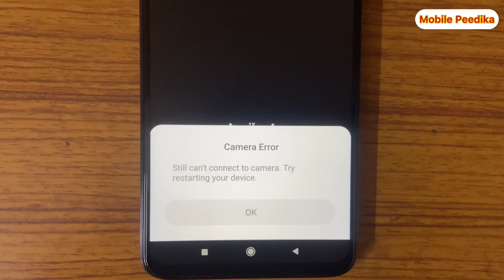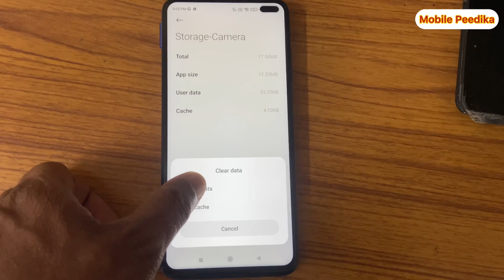ഈ ഫോണുകളുടെ ക്യാമറ ഇനി വർക്ക്‌ ചെയ്യില്ല 🙏cameraerror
നിങ്ങളുടെ ഫോണിന്റെ ക്യാമറ ഇനി വർക്ക്‌ചെയ്യില്ല പെട്ടന്ന് ഇത് ചെയ്യണം 🙏howtosolvecameraerrorproblems#howtosolvecameraerror#cameraproblem